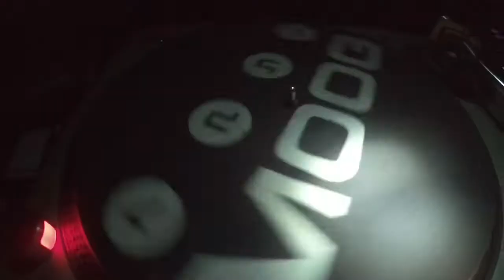Mystery Affair at MOOG BARCELONA 2018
Amazing Party in one of my favorites clubs... MOOG BARCELONA!!!
Thank you so much for the cool vibe and dance moves!!!